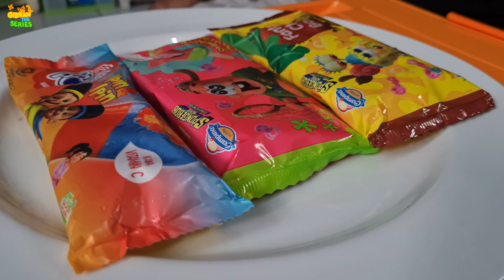Drama Masuk ke Dunia Spongebob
Tonton juga video Gibran The Series yang lainnya yaa, Teman-teman...